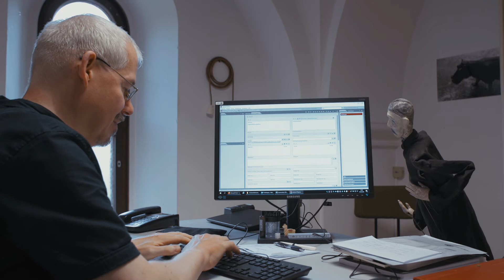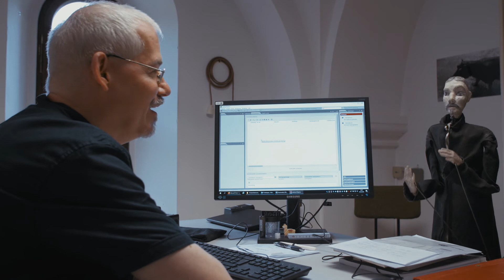IVOR & LARS – S01E18: "Mal was richtig Lustiges"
2022 zieht die Puppentheatersammlung der Staatlichen Kunstsammlungen Dresden in ihr neues Domizil: ins Kraftwerk Mitte. Bis es soweit ist, gibt es mit der Serie "IVOR & LARS" einen kleinen Einblick in den Sammlungsalltag. Sammlungsbewohner Ivor und Konservator Lars Rebehn nehmen euch mit in die Tiefen des Depots, durchstöbern das Archiv und fördern Unerwartetes aus der Datenbank hervor!